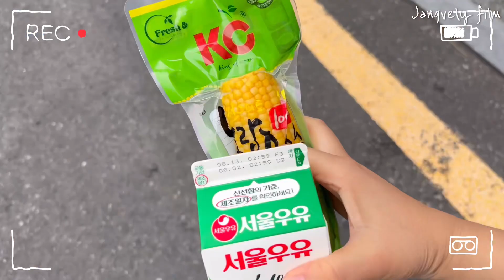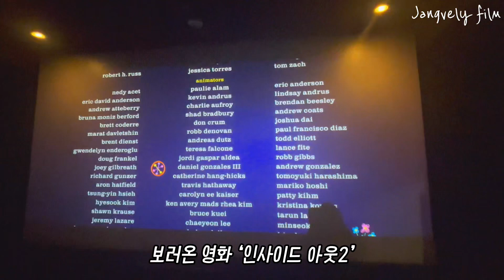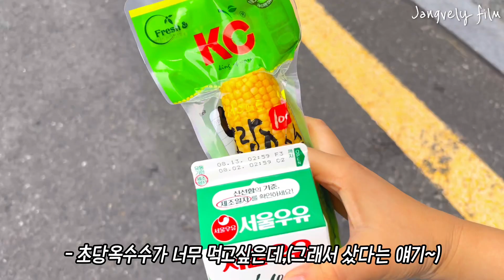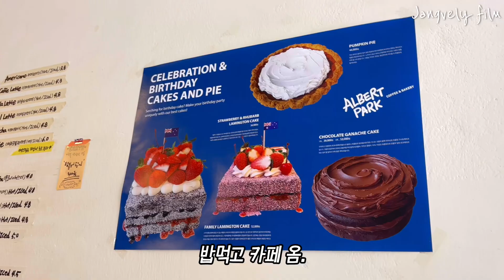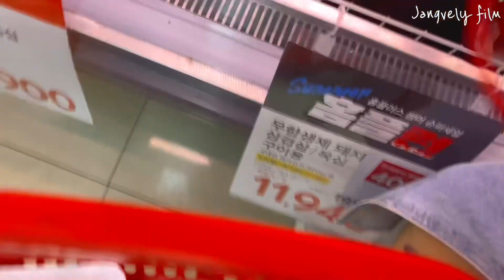sub) 서른셋 여자 인간의 출근길 씨부렁 함유.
30대 직장인 장블리의 즐거운 나의집😋

장블리의 은은 코믹한 일상😊 직딩극장에서 만나요~
The current translation is using the ai program, so it can be a bit awkward. 🤣